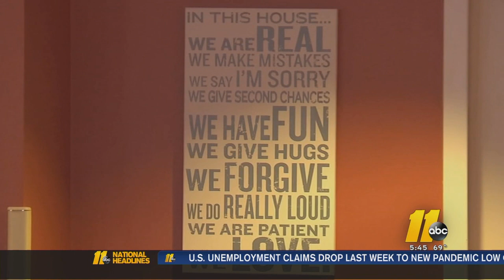ABC11 report on Ronald McDonald House fundraiser Fri May 14, 6pm - 10pm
We are gonna raise $10,000 to help those hero's that help people in the Ronald McDonald House, with limited funds, that have to travel to take care of a sick child.  Thanks to the RMH, these people should have absolutely no concerns, except to take care of their child.
So every penny raised that evening will go directly to the RMH!
So show your support, just by racing!!!